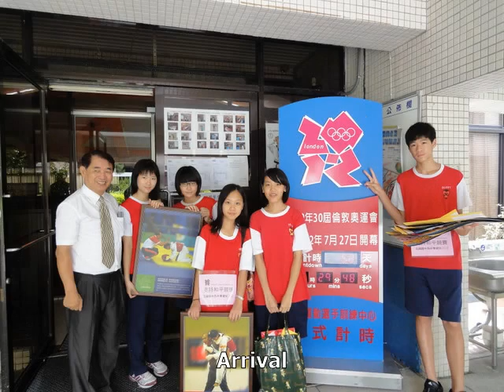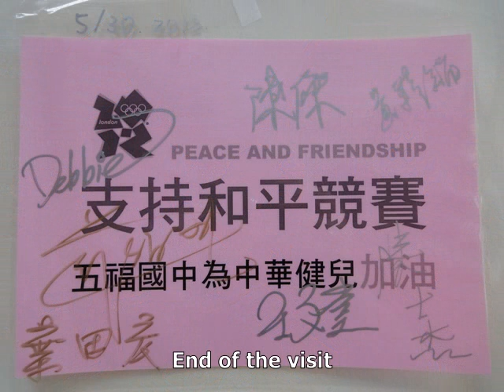Olympic Truce--a visit to the national sports training center.wmv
On May 30th, 2012, students of Kaohsiung Municipal Wufu Junior High School visited the National Sports Training Center, Taiwan.  They brought posters, poems, and articles about Olympic Truce to share with athletes and coaches there.  Students also collected athletes' signatures for peace and wished the athletes best performance in London Olympics. 參訪臺灣國家運動員訓練中心